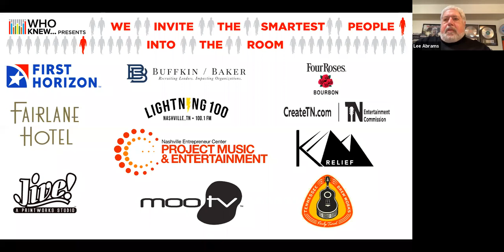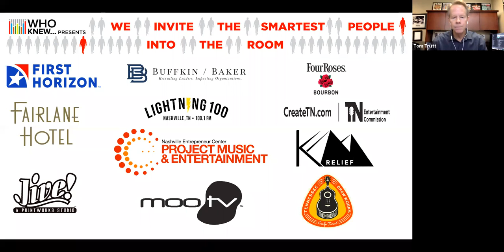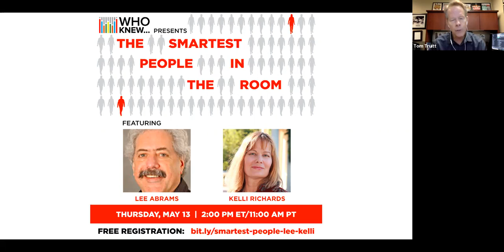WHO KNEW The Smartest People In The Room - Lee Abrams and Kelli Richards